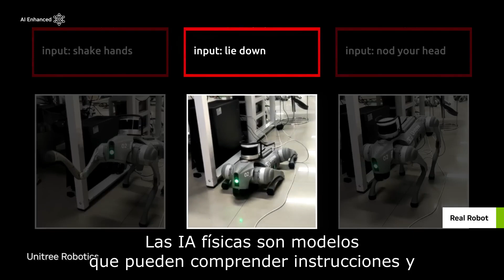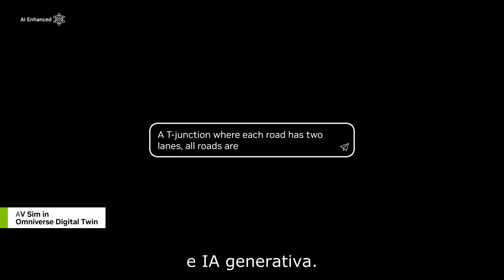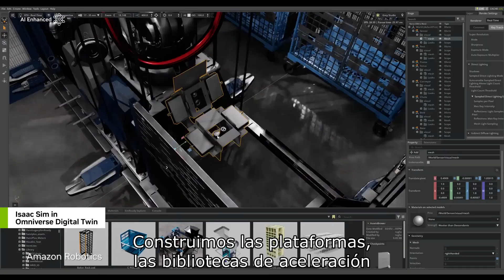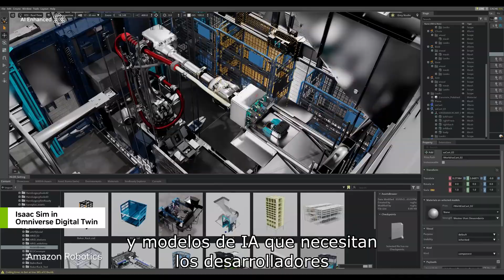[Español] Presentamos la IA Generativa Física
@NVIDIAOmniverse es una plataforma de desarrollo para simulación de mundos virtuales, que combina renderizado físico en tiempo real, simulación física y tecnologías de inteligencia artificial generativa.

En Omniverse, los robots pueden aprender a ser robots, minimizando la brecha entre simulación y realidad y maximizando la transferencia del comportamiento aprendido.

Para construir robots con IA física generativa se necesitan tres computadoras:

- Supercomputadores NVIDIA AI para entrenar los modelos.
- NVIDIA Jetson Orin y la supercomputadora robótica Jetson Thor de próxima generación, para ejecutar los modelos.
- Y NVIDIA Omniverse, donde los robots pueden aprender y perfeccionar sus habilidades en mundos simulados.